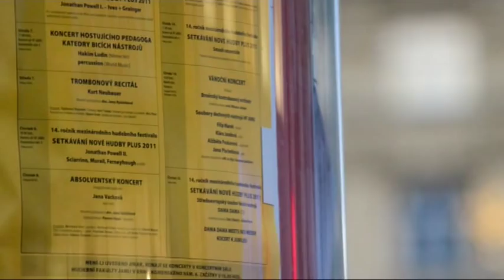S. Stojowski - Fantasia (trombone: Kurt Neubauer)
live from Brno, 2011/12/07

piano: Jana Rysankova

Sigismond Stojowski - Fantasia